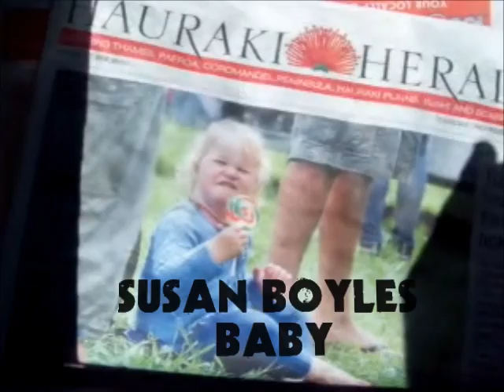Blink 182 - Family Reunion (Unofficial Music Video)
Shit piss fuck cunt cock sucker mother fucker tits fart turd and twat?